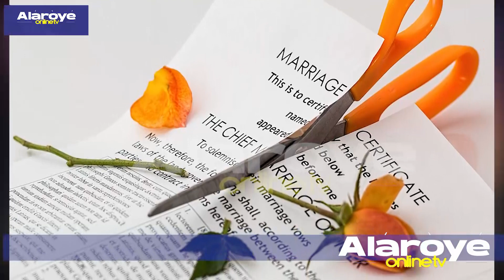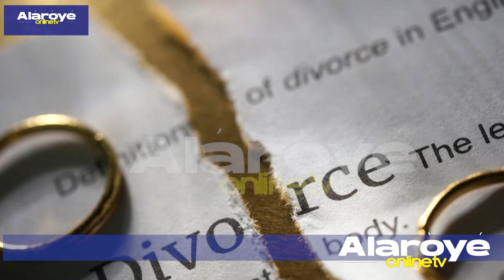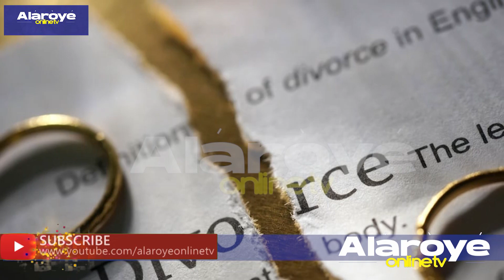EYI NIDI TI MO FI MAA N LU IYAWO AT'AWỌN ỌMỌ MI-LOOKMAN